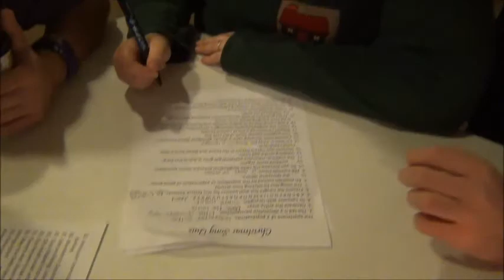LYM 2011 Christmas Party.wmv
The Christmas party at Lyghthouse...we had sooo much fun!!